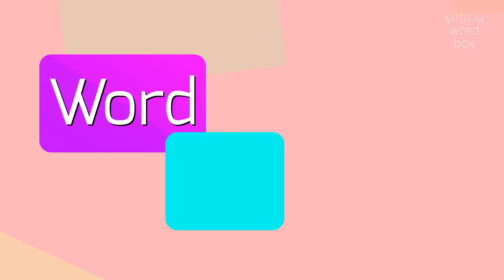How to say "rôle's"! (High Quality Voices)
Watch in this video how to say and pronounce "rôle's"!